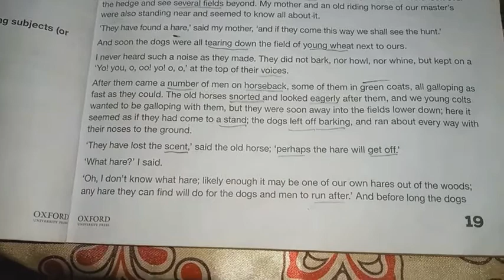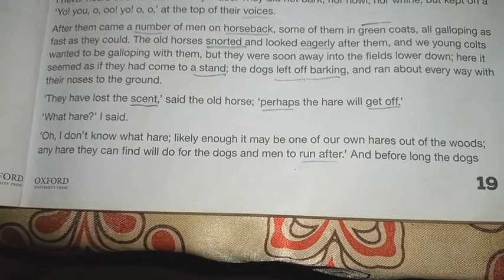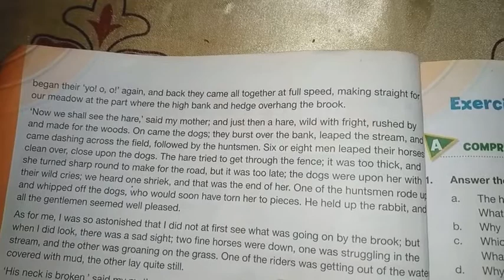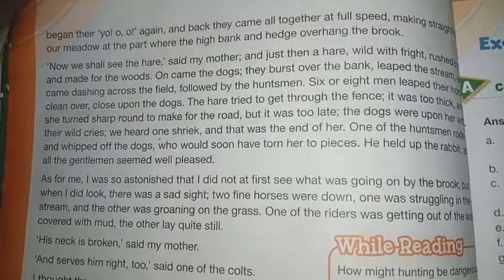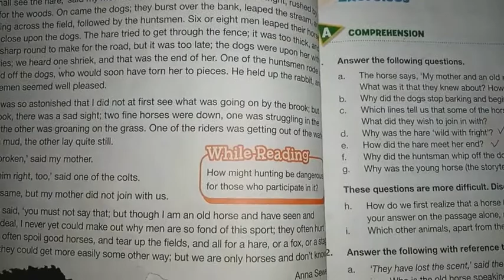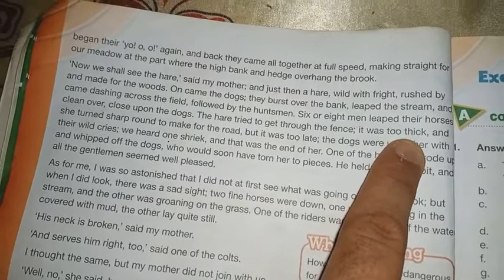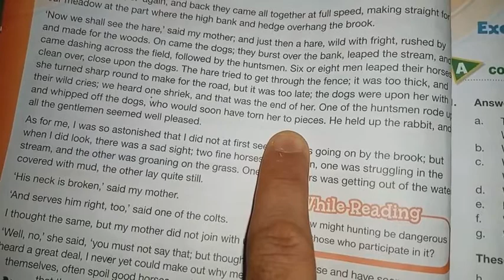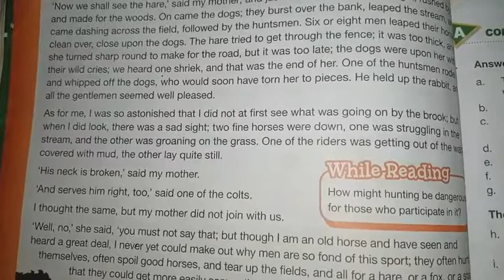black beauty part 2 Urdu translation